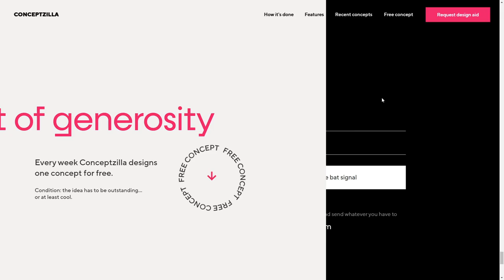Conceptzilla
Conceptzilla By Shakuro  From United States
A website for a design team called Conceptzilla. Having taken concept design to a new level, Conceptzilla is on a quest of helping 1000 startups get their ball rolling.